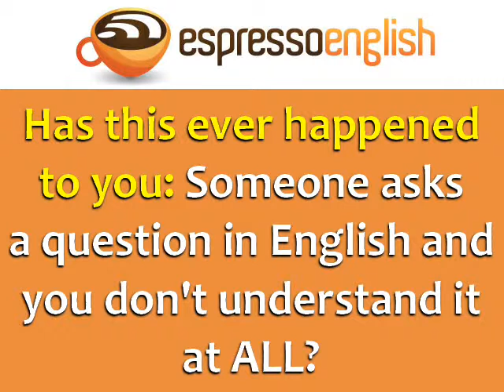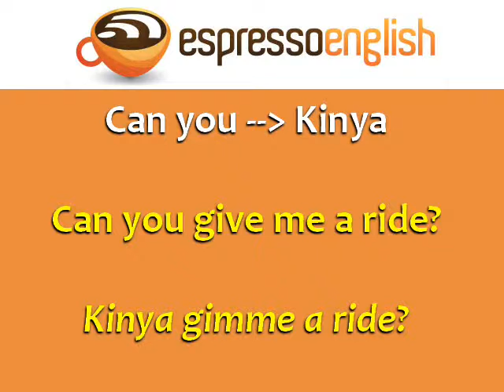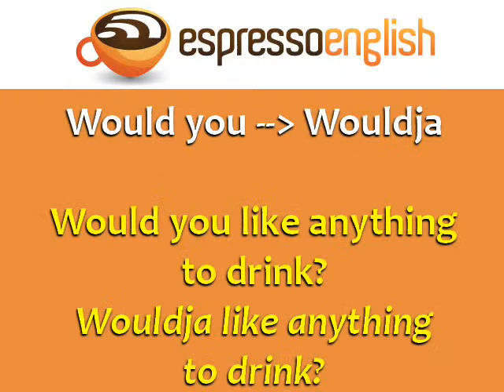Aprenda Inglés ☆ Cambios de pronunciación en preguntas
) En este video usted aprenderá: Cambios de pronunciación en preguntas.

Todas las palabras se ponen en práctica. Vea algunos ejemplos de oraciones simples. Mejora tu inglés. Amplíe su conocimiento del vocabulario.

Este video fue hecho por otro usuario de YouTube. Fue puesto a disposición para el uso bajo la licencia Creative Commons "CC-BY". Channel Fuente: